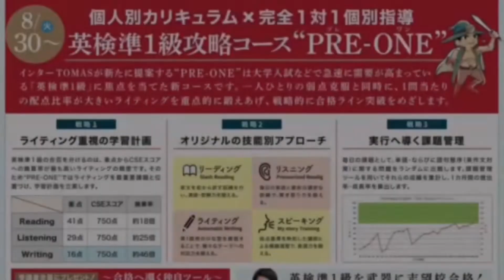Dictation Challenge (PR1 英検3級〜準2級 中級) No.685